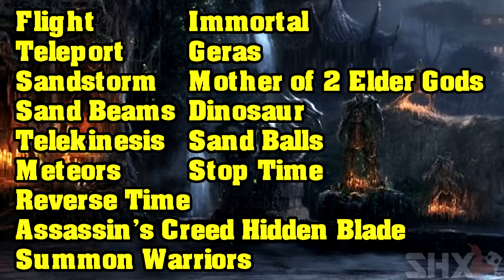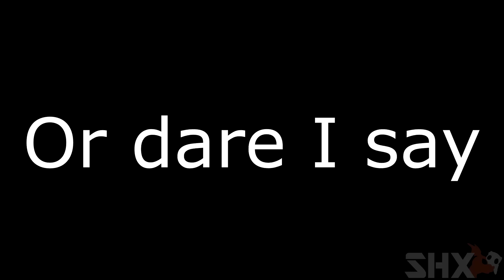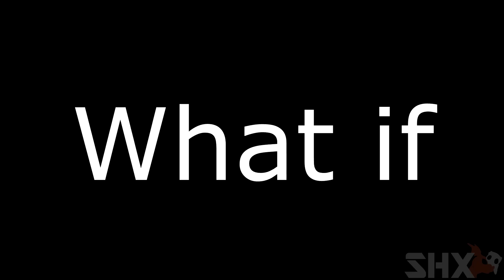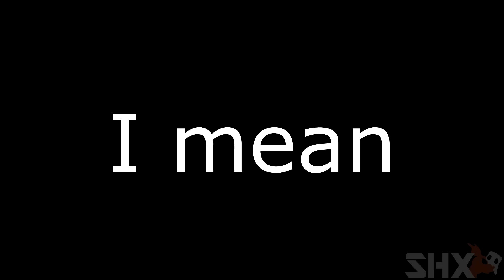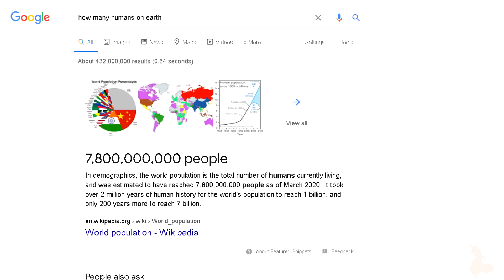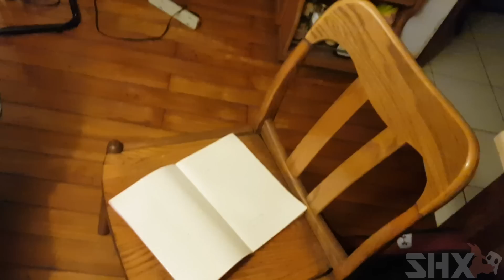Mortal Kombat 11: Kronika SUCKS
Kronika is a dumb, arrogant, overpowered Titan lady who loves using Will Smith REWIND TIME.
Let's see how big of a mess she is XD

There were so many fun things I did in this video! Researching, theorizing, making jokes, spending way to FKING LONG MAKING THOSE STUPID ANIMATION PARTS etc. I wouldn't say this was the hardest video to make. (that would be the Aftermath one for me) But I will say it's definitely been stuck with me in the creation process the longest (since I already made the script last year). So I'm really happy to finally get this out for you guys XD

Honestly, this video would not have been possible without all of you. A year ago, the 3 MK11 SUCKS videos I posted did not do so well. Which is why I didn't even want to make the Kronika SUCKS video. However, you guys gave my MK videos so much love and support. To the point that I get comments asking me where the Kronika vid is on a daily basis. So thank you thank you thank you all so much for watching my videos! And I hope you all enjoyed this video too XD

Mostly Nintendo music, and since they're blocking people with them. I'd rather not type it here in my description for the company Nintendo to find it more easily :P If you'd like to know what songs I used, you can DM me directly XD